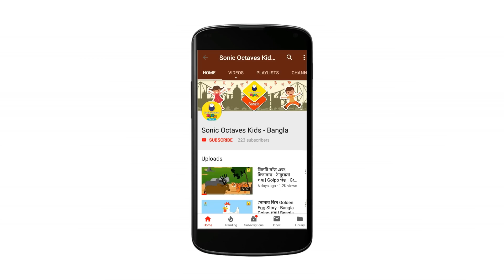ফড়িং এবং পিঁপড়ে গল্প - Bangla Golpo গল্প | Bangla Cartoon | Rupkothar Golpo রুপকথার গল্প ২০১৮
Presenting Bangla Golpo বাংলা গল্প "ফড়িং এবং পিঁপড়ে গল্প Grasshopper And Ant Story" (রুপকথার গল্প, Thakurmar Jhuli ঠাকুরমার ঝুলি ২০১৮, Bangla Cartoon). Loads of giggles are guaranteed! Sure you and your Kids will love watching it.